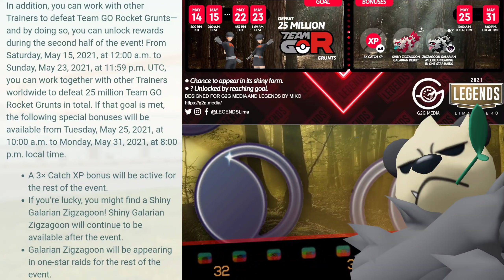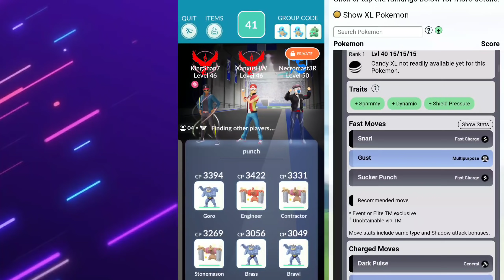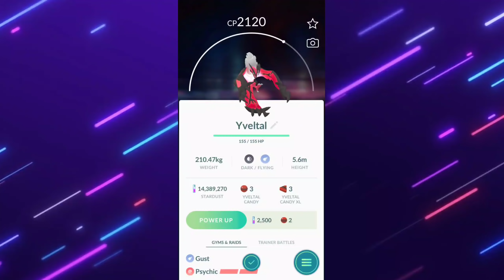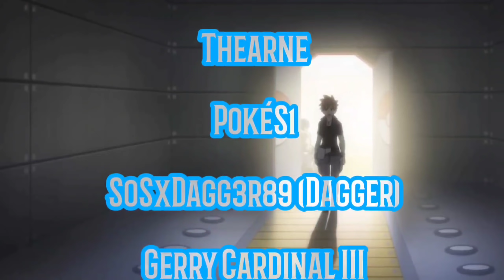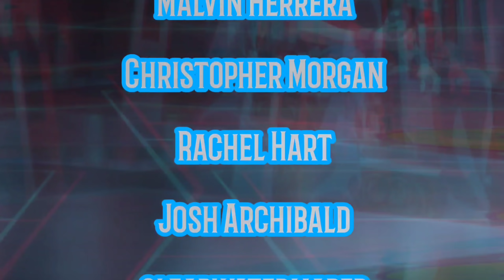Yveltal Raids & Shiny Galarian Zigzagoon Event Guide for Pokemon GO // Sylveon & Shiny 12km Eggs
Luminous Legends Y Event has arrived! Let go over everything you need to know!
▪️Shiny Galarian Zigzagoon
▪️Shiny Sylveon
▪️TM away Frustration on shadow Pokemon
▪️Timed Research shiny tips
▪️Yveltal Raid counters
▪️Catching Yveltal
▪️Current Raids
▪️12km Eggs
▪️Shiny Spwans

Current microphone